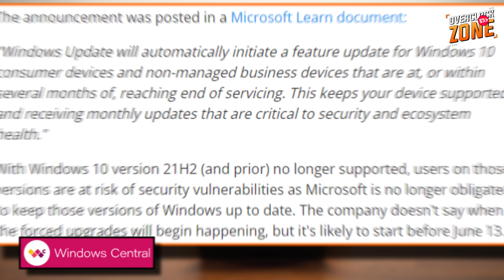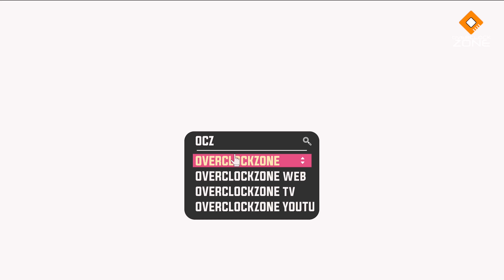เดือนหน้า Microsoft จะบังคับผู้ใช้ Windows 10 ทุกคน Update เป็นเวอร์ชั่นสุดท้าย 22H2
ใครที่ใช้ Windows 10 เตรียมตัวเลย เดือนหน้าคุณจะถูก Microsoft บังคับให้อัปเดทไปเป็นเวอร์ชั่น 22H2 ซึ่งเป็นเวอร์ชั่นใหญ่ตัวสุดท้ายที่ Microsoft จะปล่อยให้อัปเดทกันแล้ว ซึ่งหลังจากนั้นก็จะมีแค่ Security Patch ออกมาให้เท่านั้น จนกว่าจะหมดอายุ End of Support ในปี 2025 .. เพราะเช่นนั้นถ้าใครยังอยากได้ฟีเจอร์พร้อมแพทช์ความปลอดภัยล่าสุด ก็เปิดอัปเดทไว้ด้วยนะครับ